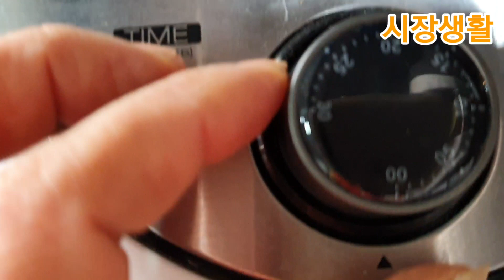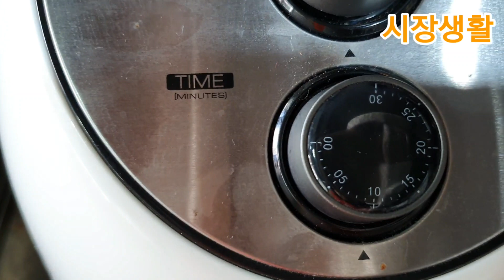볶기 집에서 볶아 먹는 땅콩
심심풀이 땅콩이 아닌 귀하신 국산 땅콩을 에어프라이에 집에서 볶아 먹으니 고소하고 정말 맛있어요.